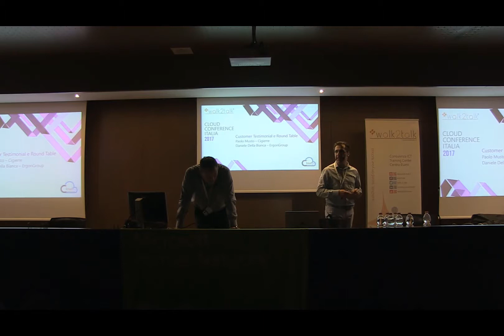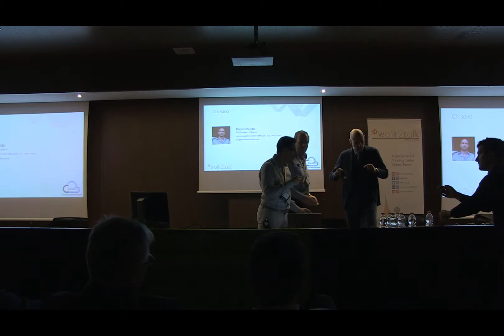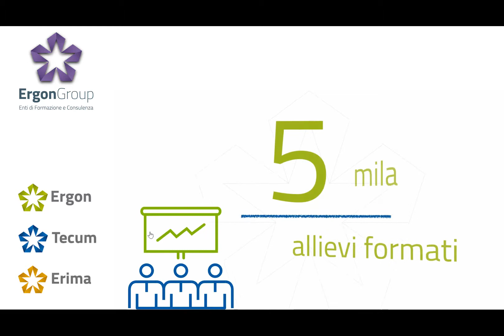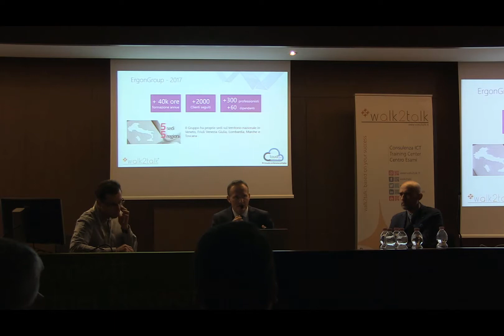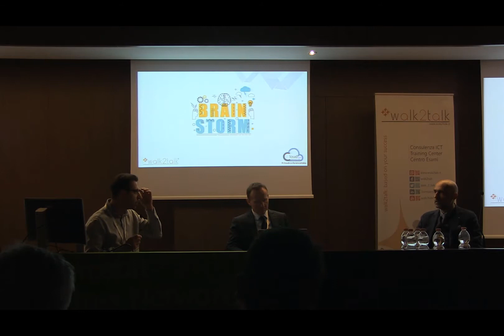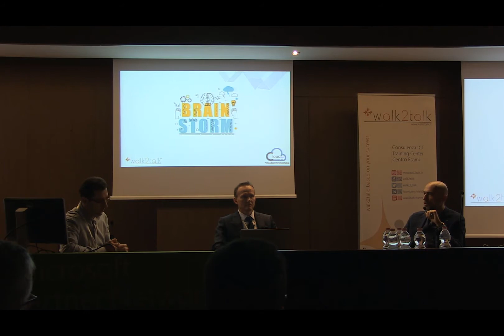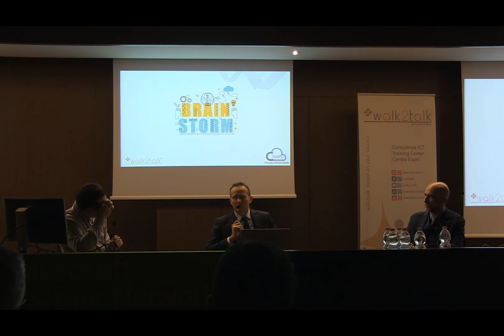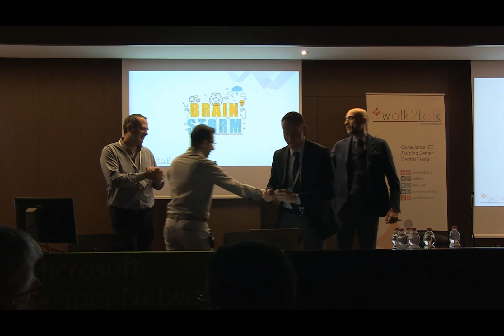CCI2017 - Closing Keynote - Customer Testimonials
Cigierre e ErgonGroup le customer testimonials di CCI2017